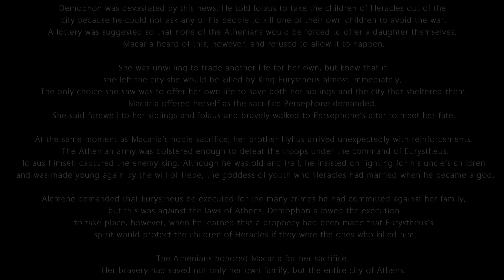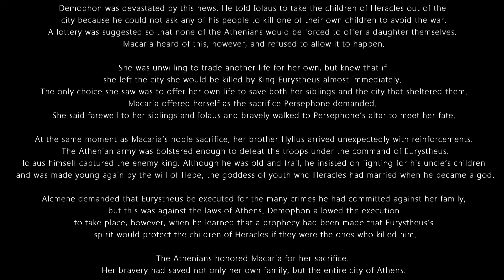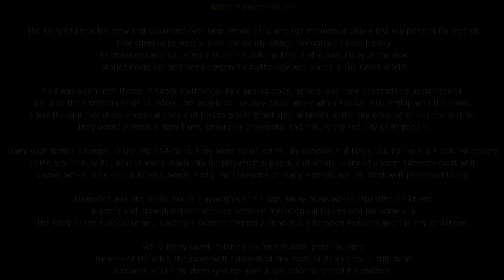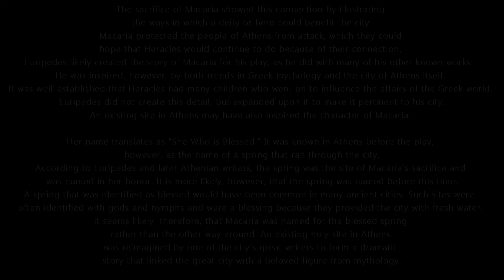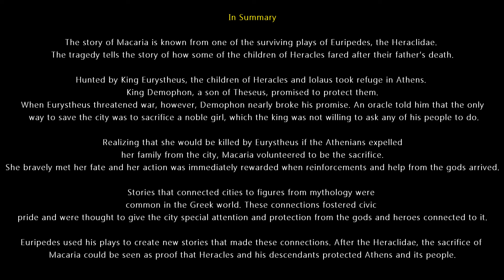MACARIA - Daughter of Heracles and an unnamed woman in Greek Mythology.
In the 5th century BC, Euripedes detailed the fates of Heracles’ many children in two of his plays. The Heraclidae, or “Children of Heracles,” features one of the hero’s daughters in a major role.

Macaria was the daughter of Heracles and an unnamed woman. Like her siblings, she was in grave danger after their father’s death.

According to Euripedes, the children left behind after Heracles died were pursued by King Eurystheus. The hero’s cousin still held a vendetta against him following the twelve labors Heracles had performed at his behest.

Macaria and her siblings, along with their father’s nephew and long-time friend Iolaus, sought refuge in many Greek cities. Eventually, they were taken in by King Demophon of Athens, a son of the hero Theseus.

The king offered them his protection even though it made him an enemy of Eurystheus. Athens was soon threatened with the mighty army of Tiryns if their king would not hand over the children of Heracles.

Demophon prepared for war rather than hand over the innocent children of the hero. Knowing the Athenians stood little chance against the army of Eurystheus, he consulted an oracle for advice.

The sage told him that there was only one way to save the people of Athens from defeat. The invading army would be defeated if a noble maiden was sacrificed on the altar of Persephone.

Demophon was devastated by this news. He told Iolaus to take the children of Heracles out of the city because he could not ask any of his people to kill one of their own children to avoid the war.

A lottery was suggested so that none of the Athenians would be forced to offer a daughter themselves. Macaria heard of this, however, and refused to allow it to happen.

She was unwilling to trade another life for her own, but knew that if she left the city she would be killed by King Eurystheus almost immediately. The only choice she saw was to offer her own life to save both her siblings and the city that sheltered them.

Macaria offered herself as the sacrifice Persephone demanded. She said farewell to her siblings and Iolaus and bravely walked to Persephone’s altar to meet her fate.

At the same moment as Macaria’s noble sacrifice, her brother Hyllus arrived unexpectedly with reinforcements. The Athenian army was bolstered enough to defeat the troops under the command of Eurystheus.

Iolaus himself captured the enemy king. Although he was old and frail, he insisted on fighting for his uncle’s children and was made young again by the will of Hebe, the goddess of youth who Heracles had married when he became a god.

Alcmene demanded that Eurystheus be executed for the many crimes he had committed against her family, but this was against the laws of Athens. Demophon allowed the execution to take place, however, when he learned that a prophecy had been made that Eurystheus’s spirit would protect the children of Heracles if they were the ones who killed him.

The Athenians honored Macaria for her sacrifice. Her bravery had saved not only her own family, but the entire city of Athens.

My Modern Interpretation
The story of Heracles grew and expanded over time. While early writings mentioned only a few key parts of his legend, new adventures were almost constantly added throughout Greek history.

As Heracles came to be seen as both a cultural hero and a god, many of the new stories made connections between his mythology and places in the Greek world.

This was a common theme in Greek mythology. By claiming gods, heroes, and their descendants as patrons of a city or the ancestors of its founders, the people of that city could also claim a special relationship with the divine.

It was thought that these ancestral gods and heroes would grant special favors to the city because of this connection. They would protect it from harm, ensure its prosperity, and ensure the security of its people.

Many such stories emerged in the city of Athens. They were bolstered not by temples and kings, but by the city’s cultural centers.

In the 5th century BC, Athens was a major city for playwrights, poets, and artists. Many of ancient Greece’s most well known works came out of Athens, which is why their versions of many legends are the most well-preserved today.

Euripedes was one of the major playwrights of his age. Many of his works expanded on known legends and drew direct connections between mythological figures and his home city.

The story of the Heraclidae and Macaria’s sacrifice formed a connection between Heracles and the city of Athens. While many Greek colonies claimed to have been founded by sons of Heracles, the more well-established city-state of Athens could still claim a connection to the demi-god because it had once harbored his children.